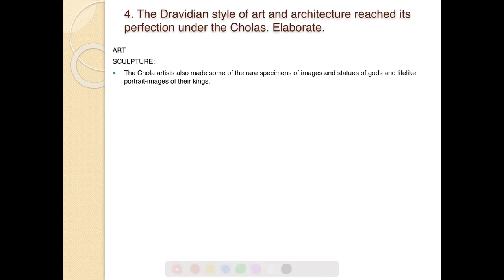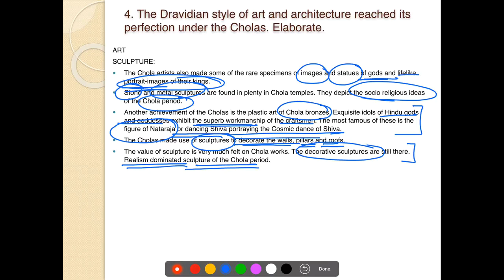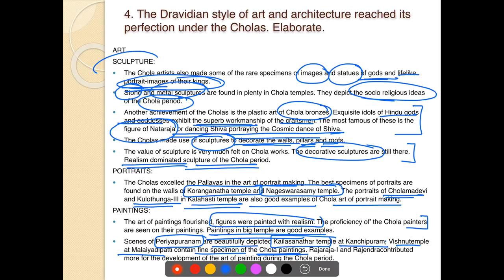Mains a Day (MAD) for 2019 - Episode 49 Week 9 - History